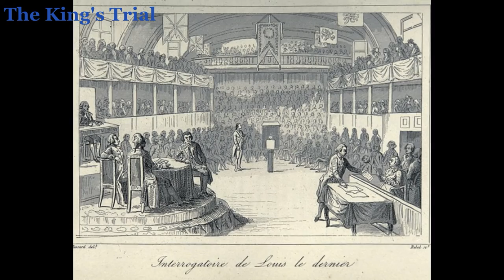To Kill the King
On this day, 21st January, Louis XVI, King of France and Navarre, was executed by guillotine in the Place de la Revolution, ending the thousand year French Monarchy.